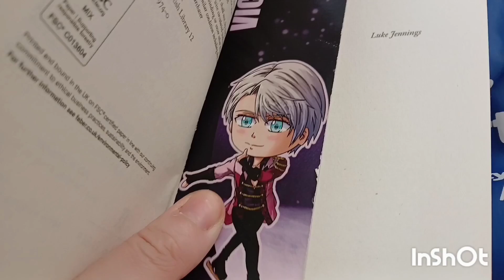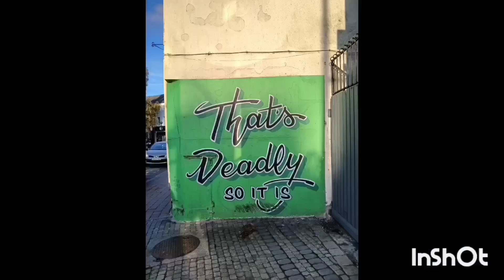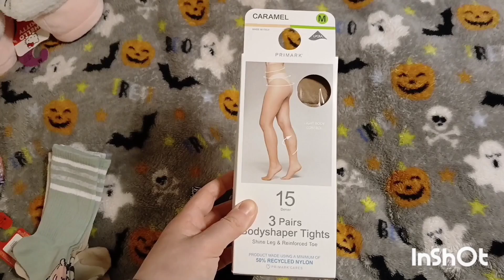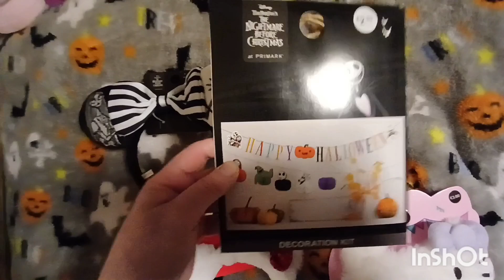Penneys Haul (Dundalk Town)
Some video from Dundalk Town and a Penneys/Primark Haul.